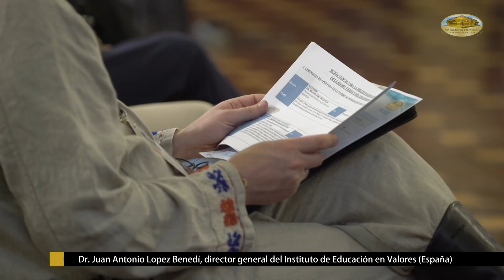CUMIPAZ 2018 - Sesión Ciencia - Dr. Juan Antonio López Benedí | EMAP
PRIMER EJE TEMÁTICO: Avances científicos y alternativos para la preservación de la vida del ser humano.

Moderadora: Adriana Quintas Fittipaldi (Brasil)

Conferencia: Corazón inteligente: Conocer, sentir y entrenar la ciencia del corazón.